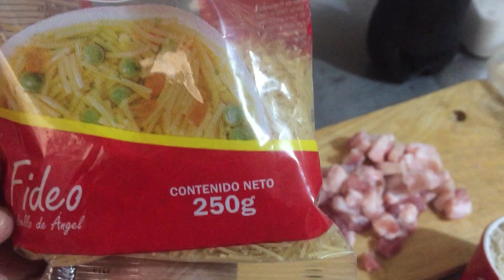ARROZ ÁRABE con Coca Cola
Markiño Rojas Me enseñó a hacer Arroz Árabe, como Se hace el arroz árabe? pues miré este video
y entendí como se hacía.
les invito a ver este video donde hice una variación y espero que me dejen un comentario diciendo cual es la variación que hice.